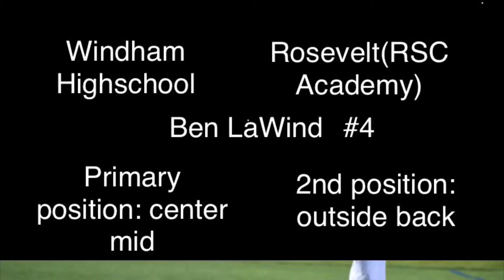Windham varsity soccer junior year highlight vid